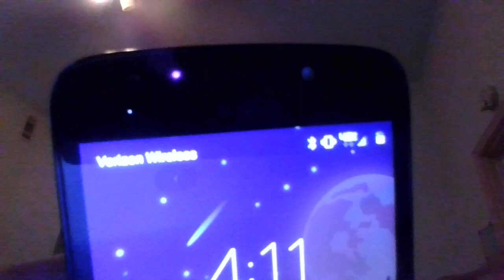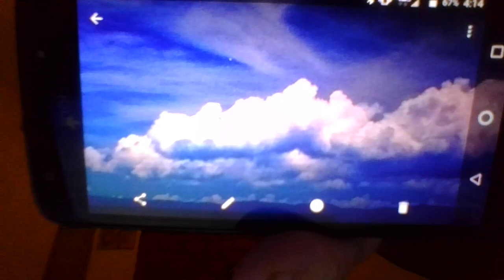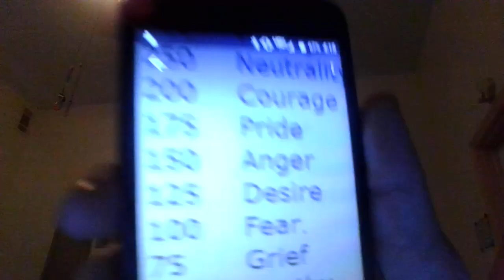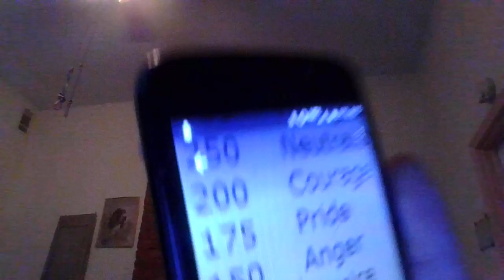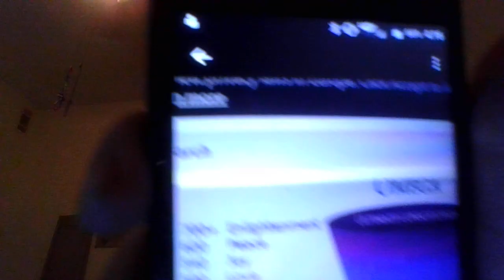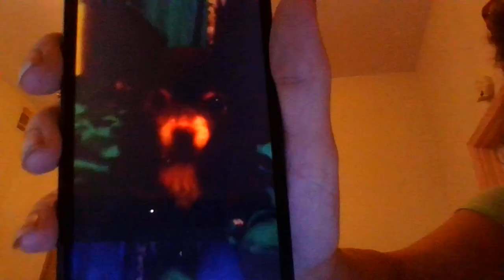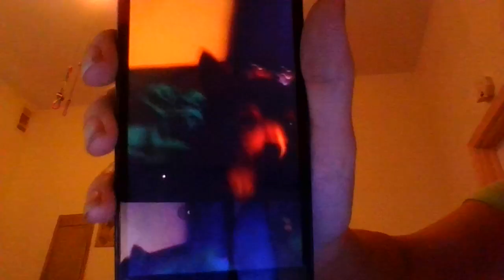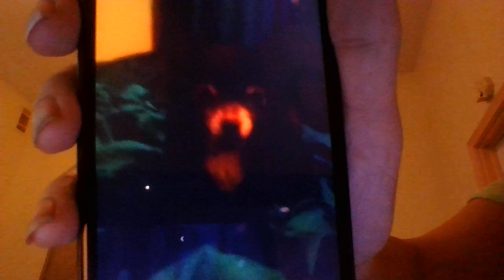URGENT! Shifting into the 5th dimension/ Martial law/ Earths birth pains increasing!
Hi Family, just a shout out about all the weird chaotic happenings going on right now. Heads up to martial law coming. Homeland security watching us T.I.'s/End times Saints. We have to shed the old to go into the new and get our transformed bodies! Jesus is coming on His white horse and we will be riding with him- get ready. Repent and seek the Father in all! Have a plan incase the grid goes down.
If anyone feels lead to donate you will be blessed in Jesus name and you will also help me stay off the street and be able to help others! Really appreciate the kind viewers that donated, thank you from the bottom of my heart!